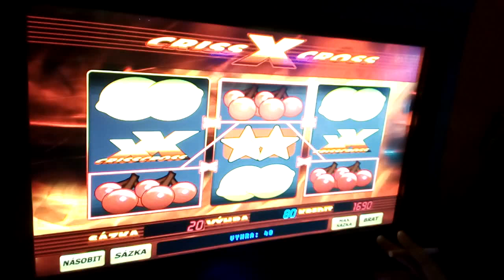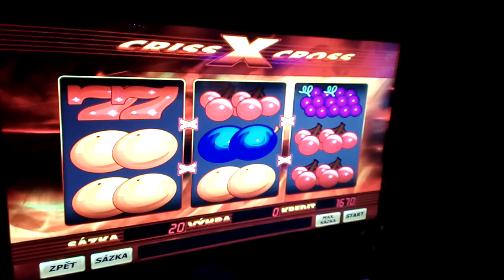CRISSCROSS video SLOT liveplay BONUS FREESPINS win CASH casino 2#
CRISSCROSS video SLOT liveplay BONUS FREESPINS win CASH casino 2# liveplay video